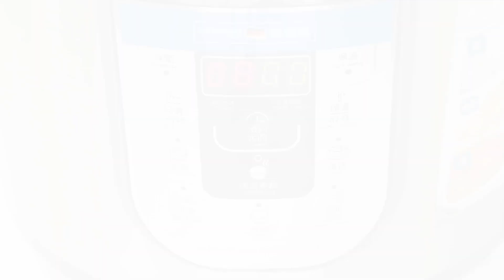德國寶 超級全能飯煲 URC 功能鍵介紹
德國寶【超級全能飯煲】功能鍵介紹